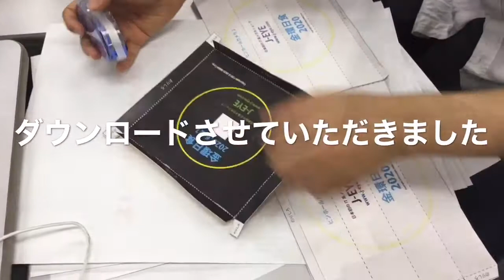次は10年後？ 部分日食を観測しよう！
2020年6月21日、日本全国で部分日食が観測された。今回を逃すと次回は10年後の2030年まで待たねばならない•••
（河北新報デジタル推進室）